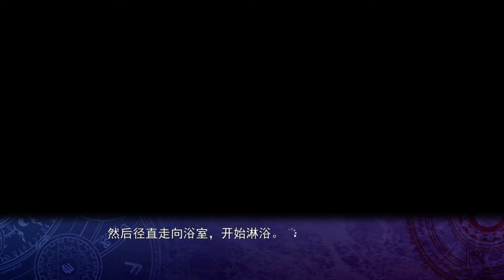時鐘機關 殘影之夜將明時 #4 夢境陷阱 粵語♂gal